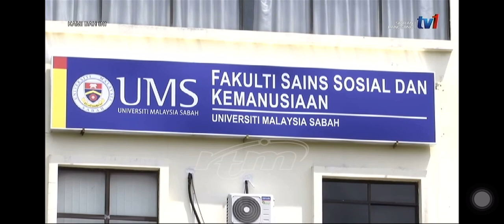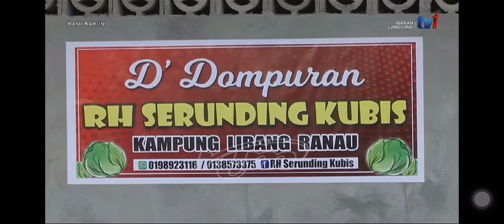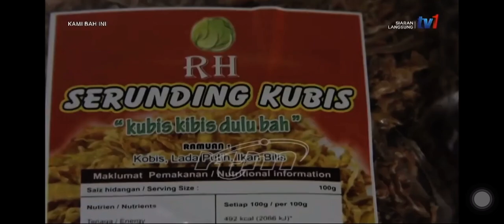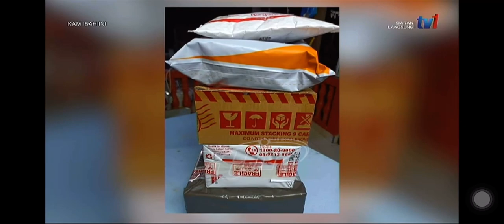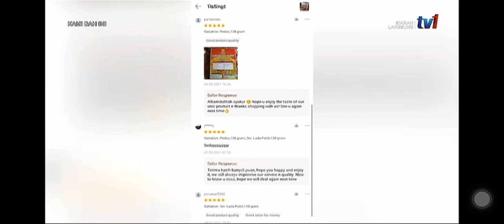SERUNDING KUBIS dalam segmen Aktif Bah siaran Kami Bah Ini (KBI) RTM Sabah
Klip ini dipetik  daripada pautan
RTM Malaysia

Segment Aktif Bah dalam siaran Kami Bah Ini (KBI)
15 November 2021

Terima kasih Puan Maria dan team

Alhamdulilah
Tahniah Pn. Rojaliah dan team Kg. Libang, Ranau, Sabah.
Terima kasih Universiti Malaysia Sabah (UMS) yang membiayai penyelidikan
Penghargaan  keada semua ahli penyelidik dari Fakulti Sains Sosial dan Kemanusiaan dan Fakulti Sains Makanan dan Pemakanan, UMS